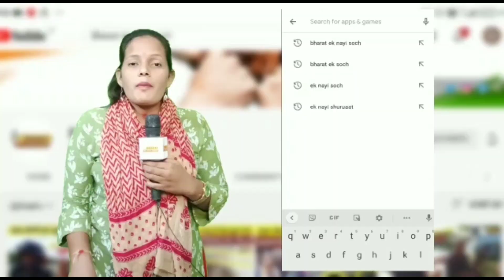चाचा का पेंशन पोतोहिया ले लेती है, खाली समोसा खाने का पैसा देती है chunavi chakka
BHARAT EK NAYI SOCH is leading Youtube media channel. We cover Breaking NEWS, Sports NEWS, Political NEWS from all over world. We also cover Viral video, Amazing Facts on over Channel. Our best Team always try to give provide quality news and facts to our viewers. We Care for your demand. So keep stay with us as we do hard work daily over day and to night to cover all topics and to provide latest news.